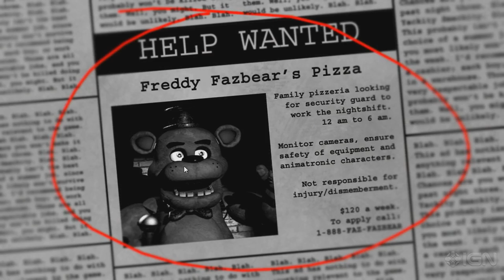Naomi Plays Five Nights at Freddy's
With possessed animatronic characters roaming the halls and limited power can Naomi survive a night at Freddy Fazbear's Pizzeria? Click to join in the Halloween fun!